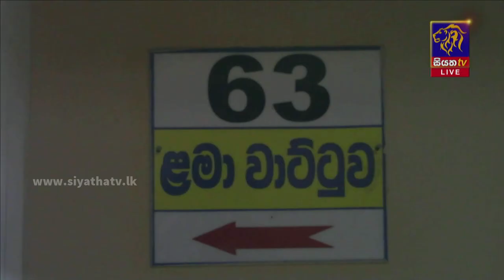අනුරාධපුර ශික්ෂණ රෝහලේ ළමා වාට්ටුවක් වැසේ | Siyatha News